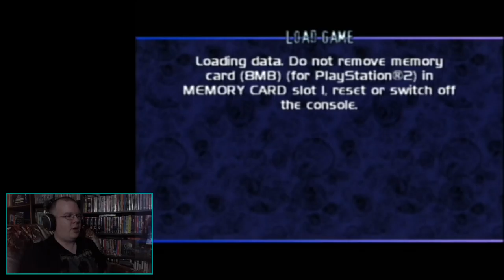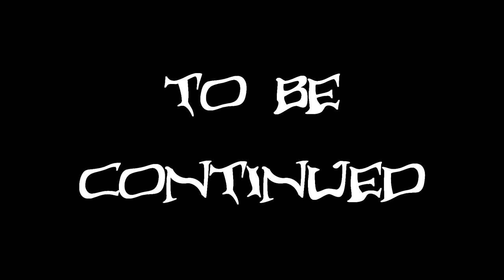Zaranyzerak Plays The Thing on PS2 - Part 10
Finishing up the medical section, fighting some actual HUMANS for a change, and setting myself on fire.  Again.